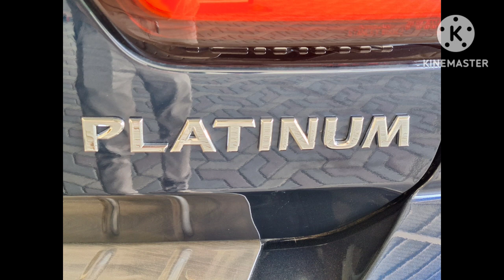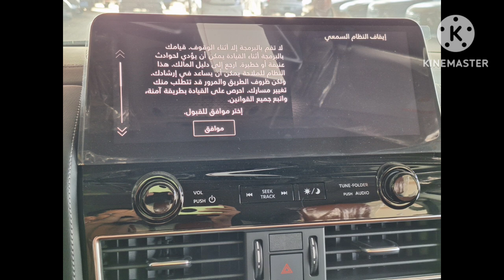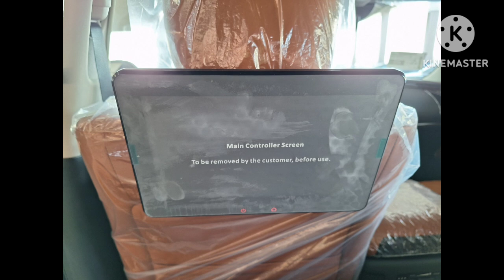Top 10 LUXURY SUV 2024 |Top 10 SPORTS SUV |Nissan patrol 2024